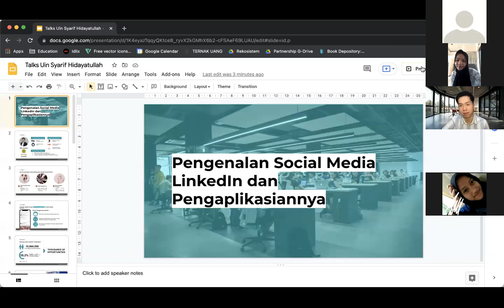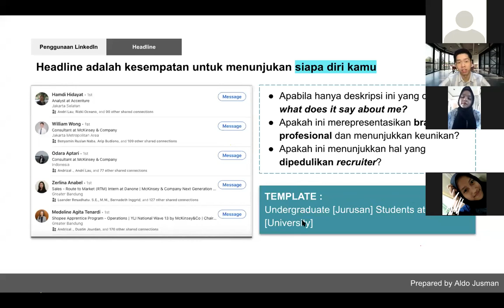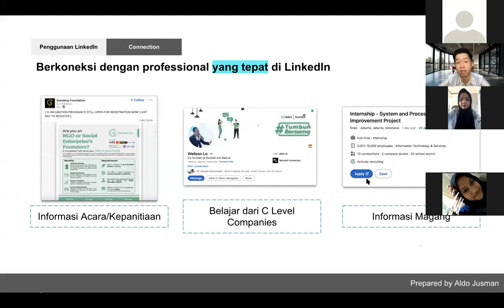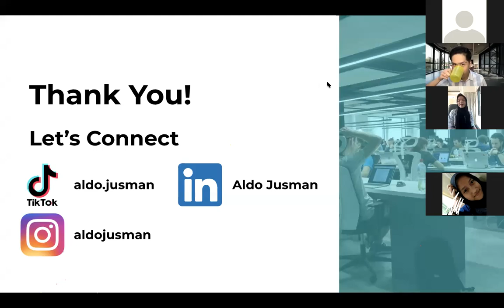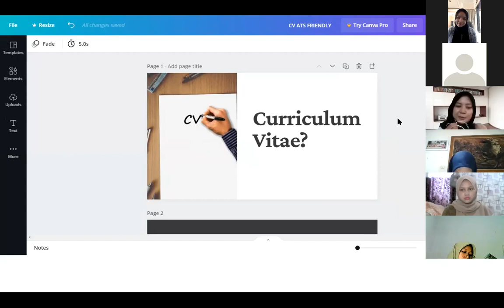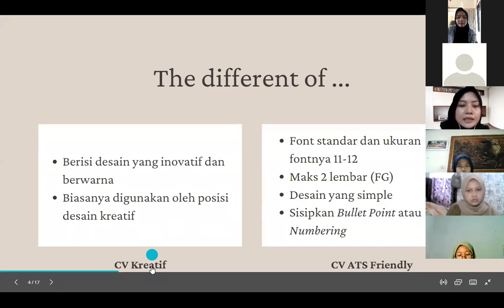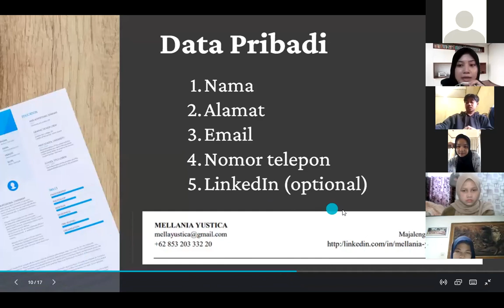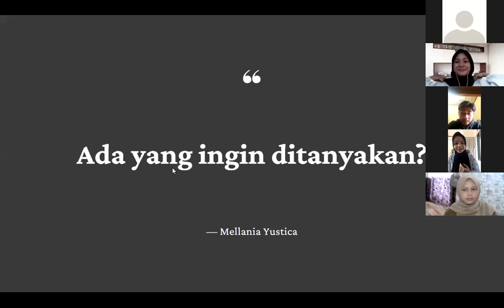How to make a great CV and LinkedIn Profile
Pengembangan Skill Mahasiswa Baru
Mentorship #2

Pemateri:

Aldo Jusman
(Business Development at Ternak Uang)

Mella Yustica
(Content Creator Tiktok)

Moderator :
Tentya Noerani Dewi Richyadie
Departemen Kemahasiswaan DEMA FDIKOM 2021